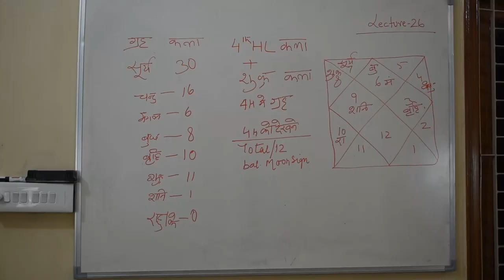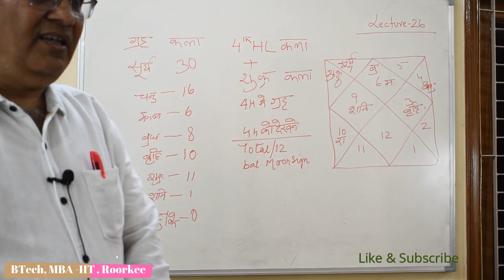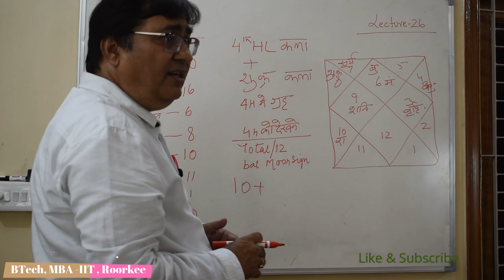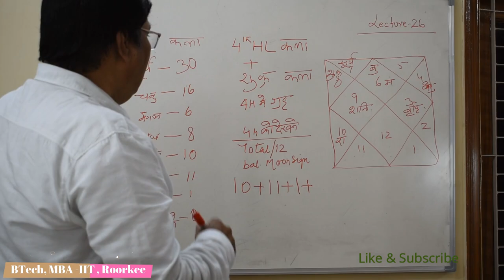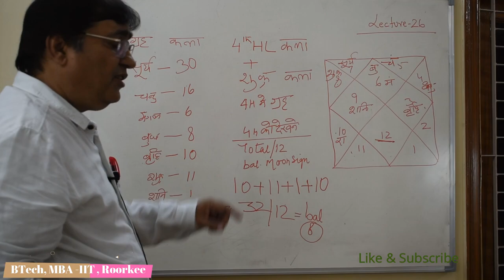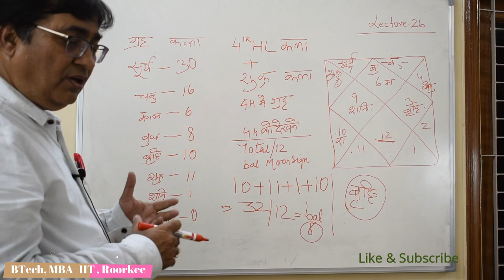Lecture 26: Time for Purchase of Luxury Vehicle in Astrology/ आपकी ज़िंदगी में कब आएगा नया वाहन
Lecture 26: Right time for Purchase of Luxury Vehicle in Astrology/ आपकी ज़िंदगी में कब आएगा नया वाहन. In this video you will learn that when is the right time to purchase luxury vehicle in your life...You can try this formula and see the results. For any query contact at 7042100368/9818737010